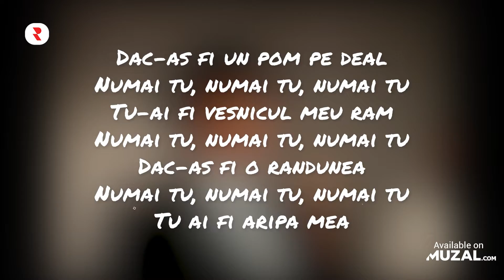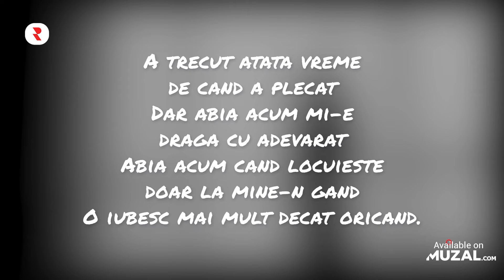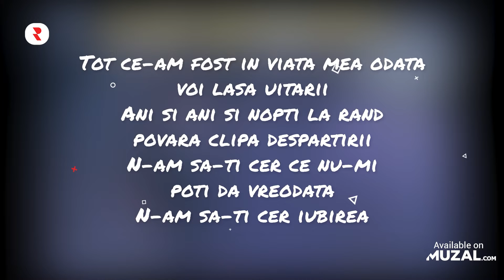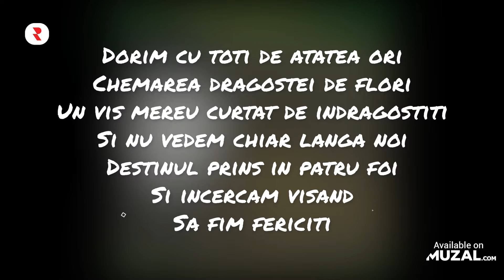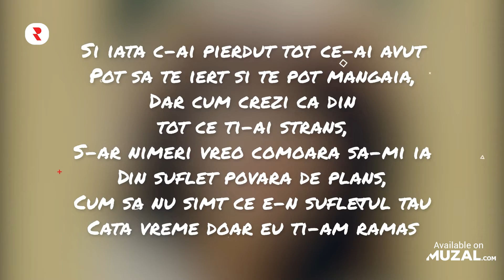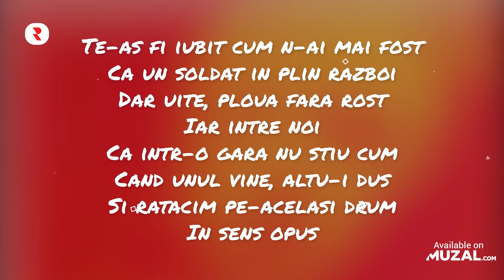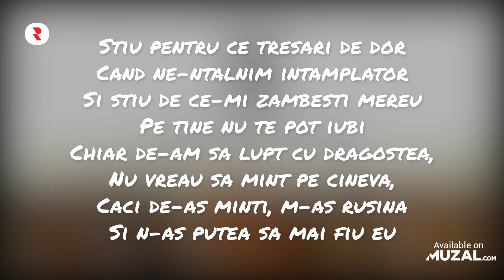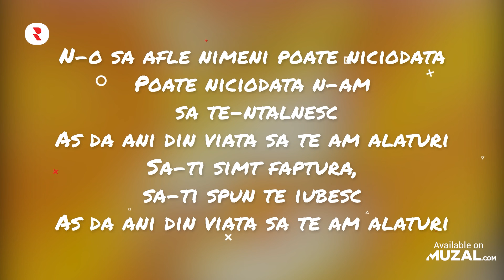Muzica Romaneasca de Dragoste Veche 🎼 Colaj Cele Mai Bune Melodii Romanesti Vechi de Dragoste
🔴 YouTube Playlist - Vezi clipurile complete aici 👀
✅ Spotify Playlist - Asculta melodiile complete aici 🎧

cantece romanesti
cele mai bune melodii romanesti vechi
muzica romaneasca de dragoste
cele mai ascultate melodii romanesti
top melodii romanesti de dragoste
colaj cele mai bune melodii romanesti vechi de dragoste
melodii romanesti de dragoste vechi
cele mai bune melodii romanesti vechi de dragoste
cantece romantice romanesti
muzica romaneasca de dragoste veche
melodii romanesti vechi
cantece romantice
muzica romaneasca de dragoste vechi
colaj melodii de dragoste romanesti
melodii romanesti de dragoste